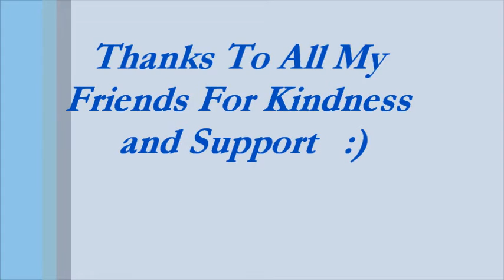Phillip Craft at Muddy Creek Dec 20th 2015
This is part of a short half hour set on December 20th 2015 at Muddy Creek Café...Phillip maintains  a reasonably low volume to allow for the audience to hear each other talking...This selection is titled" Long Ago and far Away Peanuts medley" which pays tribute to his favorite female vocalist Karen Carpenter and then explodes into the Peanuts Theme